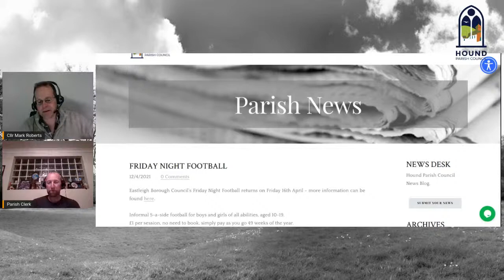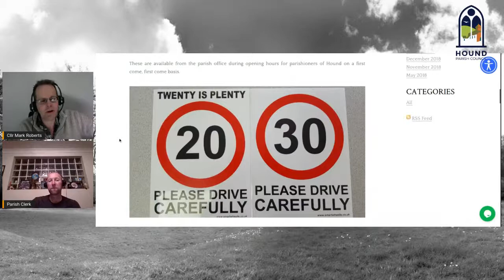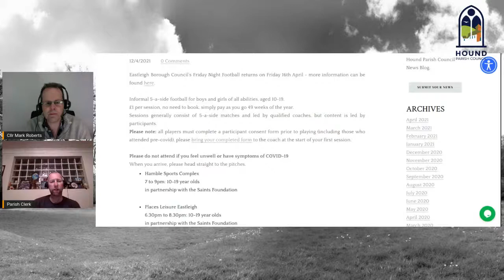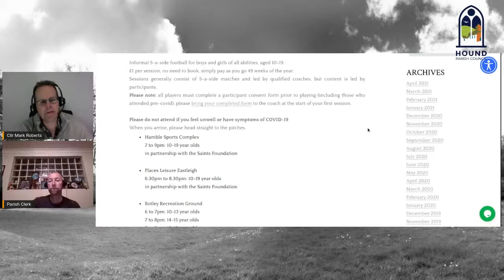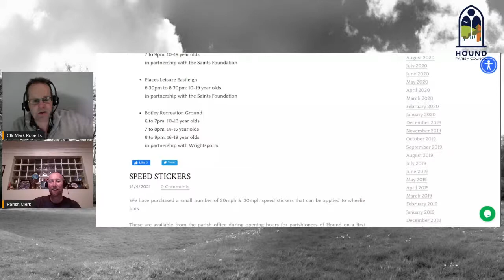Hound Parish Council News vlog - Jay's Boot Camp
Parish News update with special guest Jay from Jay's Boot Camp